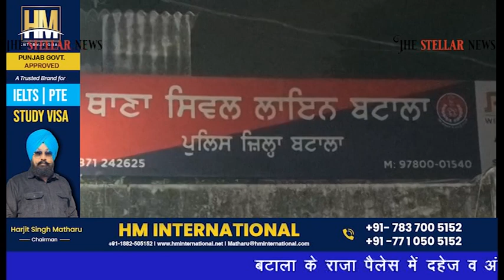अंगूठी व कार को लेकर दूल्हा-दुल्हन पक्ष आमने सामने, पहुंचे थाने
बटाला के राजा पैलेस में दहेज व अंगूठी को लेकर लडक़ा व लडक़ी पक्ष में हुआ झगड़ा, दोनों पक्ष शादी छोड़ दूल्हा-दुल्हन के साथ थाने पहुंचे, लडक़ी की माता ने दी जानकारी। लडक़े परिवार द्वारा उनकी बेटी को नहीं पहनाई गई अंगूठी तथा लडक़ा परिवार उनको मोटरसाइकिल सहित और दहेज की करने लगे मांग, दूसरी और लडक़े ने सभी आरोपों को नकारा। कहा, उसके परिवार ने नही की कोई दहेज की मांग, लेकिन लडक़ी परिवार अंगूठी की कर रहे है मांग, पुलिस ने शुरु की जांच। गुरदासपुर से लवप्रीत खुशीपुर की रिपोर्ट। 1 नवंबर 2023